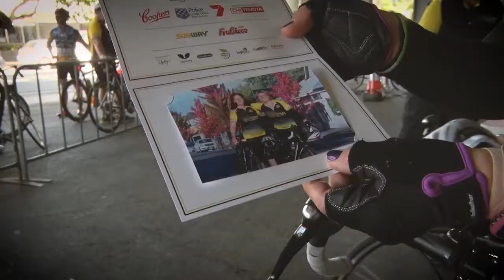Highlights of Ride Like Crazy 2018 cycling event